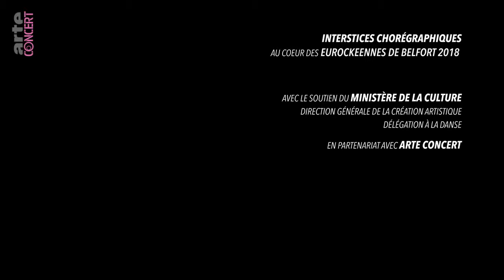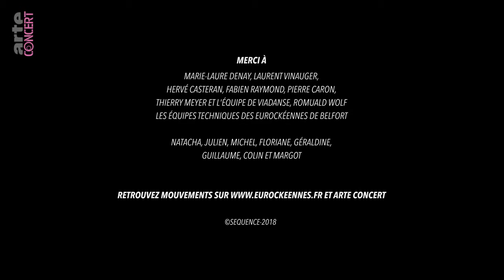Mouvements Anne Le Batard & Jean Antoine Bigot